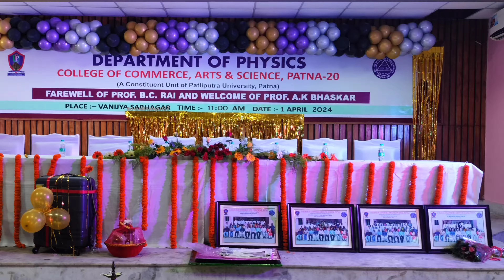FAREWELL PARTY 🥳 HOD sir | College of commerce arts and science patna | BIHAR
FAREWELL PARTY 🥳 HOD sir | College of commerce arts and science patna | BIHAR |‎@CrazyDreamGirl23  l student |

CRAZY DREAM GIRL×××××
Hello guys this is my vlog is really great and funny so once again i request all my viewers please don't forget to subscribe to my channel and like this video's. ❤️❤️‍🩹
Fare well
Dance video
College
Cocas
whole day in my life as a college studen | hectic Day
hectic Day in my life as a college student 🧿minivlog
A day in my life as a college student#ashortaday
college mini vlog 😻|A day in my life|minivlog studentstruggle collagelife #2023#trending#ekmulakatnewsong
college mini vlog
college vlog
college romance
daily vlog
Indian youths
bihar explore
daily mini vlogs
mini vlog
crazydreamgirl
a day in my college life
A  random day in my life
get ready with me mini vlog
what i eat in day
a day in my life
a day in a college students life
a random day in a college student
A day in college mini vlog
aaj ka din mera kaisa rha mini vlog
shorts
trending mini vlogs
trending dance for short
trending songs for short
mini vlog
my daily life
mini vlog in collage
callage mini vlog
my collage mini vlog
collage life student
student mini vlog
student college mini blog
daily mini vlogs
mini vlogp
crazy dream girl
crazy dream girl motivation
crazy dream girl shorts
A day in my life in college